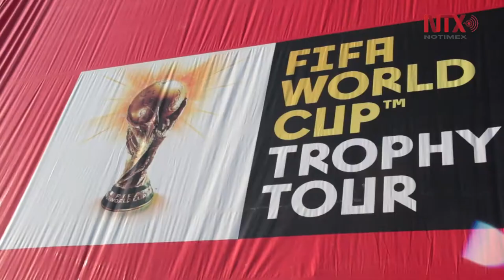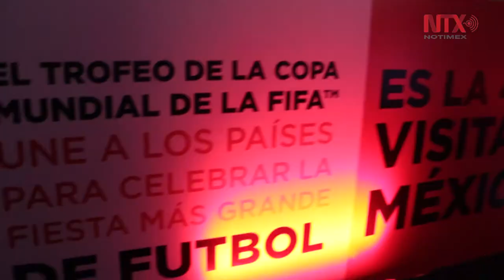Cientos de personas asisten a conocer el trofeo de la Copa del Mundo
Desde temprana hora, cientos de personas hicieron fila en el Autódromo Hermanos Rodríguez para conocer y tomarse una foto con el trofeo de la Copa del Mundo.